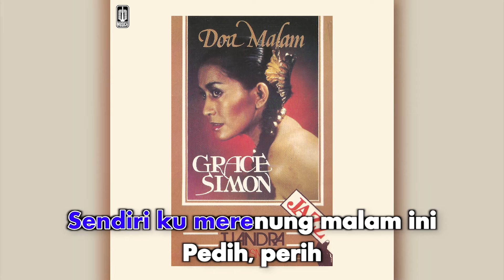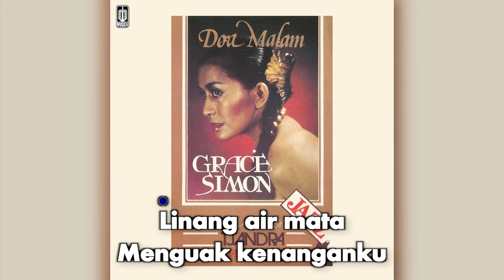Grace Simon - Doa Malam (Official Karaoke Video)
Official Karaoke Video by Grace Simon performing Doa Malam
Cipt. Baskoro